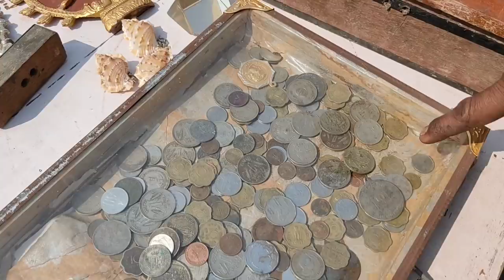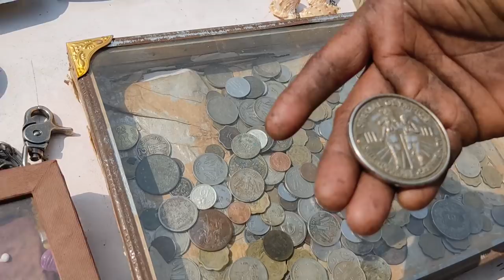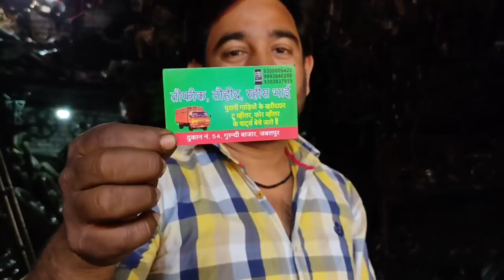Jabalpur Chor Bazaar | Gurandi Market jabalpur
Hi guse

camera ( Samsung Galaxy A51) 👇

Boya MM 1 mic 👇

 Gorilla tripod 👇

Phone holder 👇

Ball head for tripod 👇

Mic mounter 👇